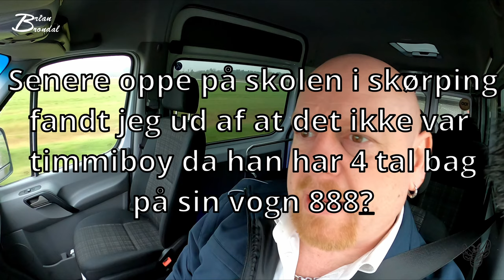Jeg håber på at jeg overlever denne dag med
Vi snakker blomster, dæk, dagens udfordringer samt vi høre musik... og humøret deeeeet svinger... som altid